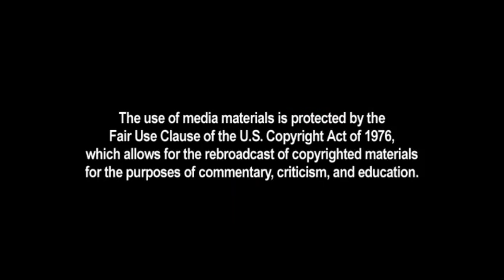Obama is NOT Trump's Problem